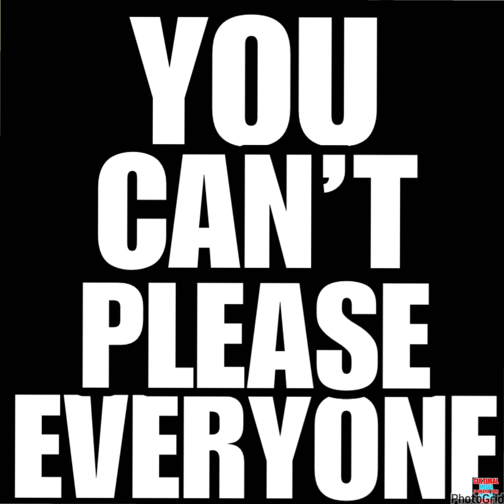NIMH Ep #626 Dr. J Top 10 NBA Players is his list and should be RESPECTED!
Dr. J Top 10 NBA Players is his list and should be RESPECTED!

Salute to @juliuserving aka the great DR. J and my brother @mrchuckd_pe
We all are entitled to make our top 10 list of NBA greats. Imagine taking to a 15 years old and getting his list. He has no clue……
Erving’s top-10 list, in no particular order, was Jerry West, Oscar Robertson, Elgin Baylor, Wilt Chamberlain, Bill Russell, Michael Jordan, Kareem Adbul-Jabbar, Karl Malone, Magic Johnson and Nate “Tiny” Archibald. Erving said he left James and Curry off his list because both are still playing in the NBA.